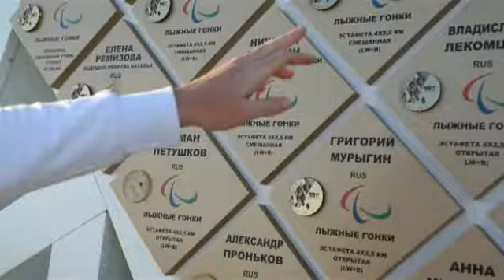Бегущий косарь 21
Сегодня ведущий программы «Бегущий косарь» будет задавать вопросы на улицах курортного города Сочи. Жирафов доставляют в зоопарк только маленькими? Поза, в которой спит человек, говорит о его психологическом типе личности? Дарвин никогда не утверждал, что человек произошел от обезьяны? Ответьте просто ДА или НЕТ, а потом посмотрите видео и проверьте свои знания. Сколько бы косарей получили вы?